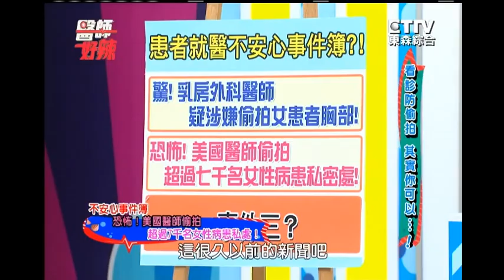看診所防偷拍 其實你可以...！！Julie 潘慧如 151104 Part2 醫師好辣 "Hello Doctor"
怕看診隱私曝光嘛? 藝人覺得好困擾!!! 看醫生跟開見面會一樣~  醫師們來告訴你如何上診所~來無影~去無蹤   Part2

【醫師好辣】015集
看診防糾紛 醫病碟對諜!?
藝人：Julie、Eason、潘慧如
醫師：蘇育台、陳欣湄、王祥至、陳志嘉、楊維真、徐金源、謝瀛華

重播：
每週日 上午7點 & 9點 / 凌晨5點